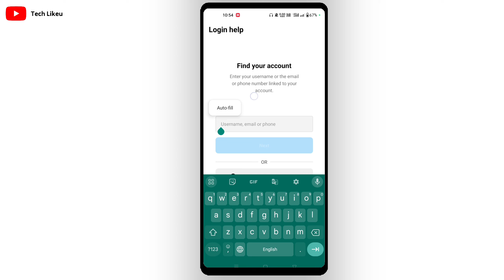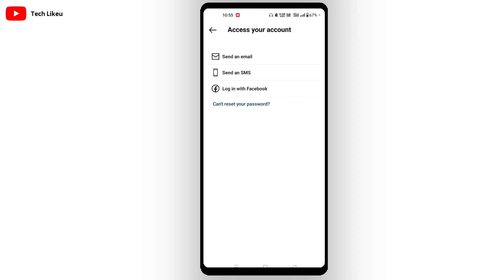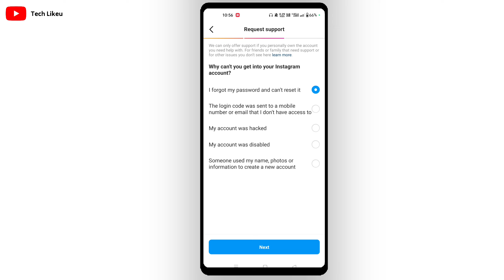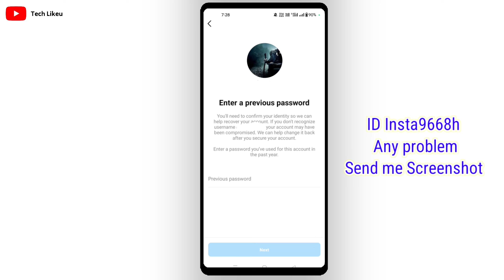Instagram enter a previous password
enter a previous password instagram problem solve |enter a previous password instagram kya hota hai